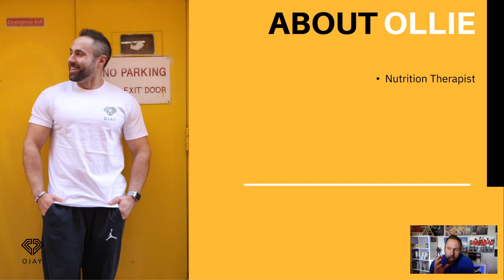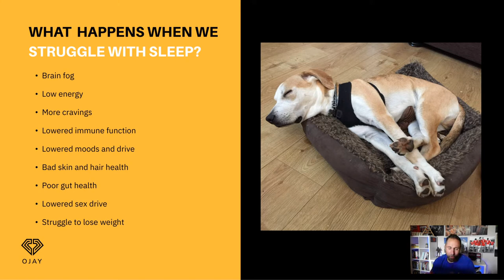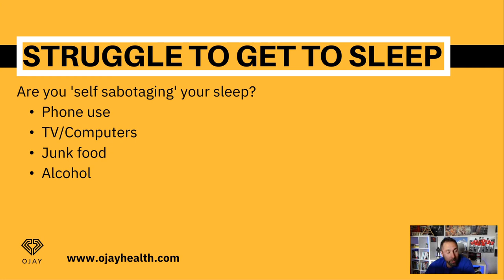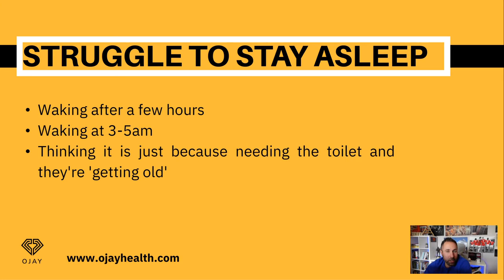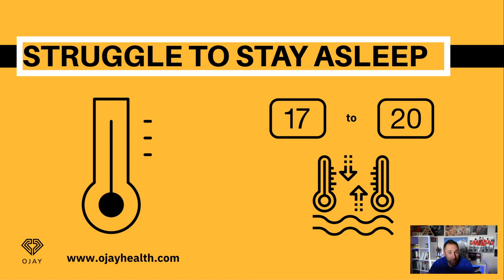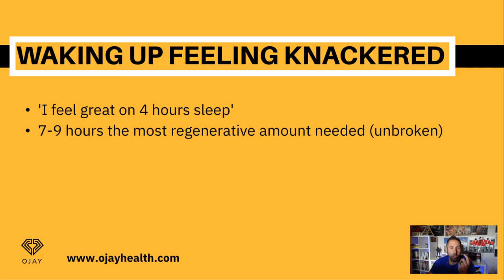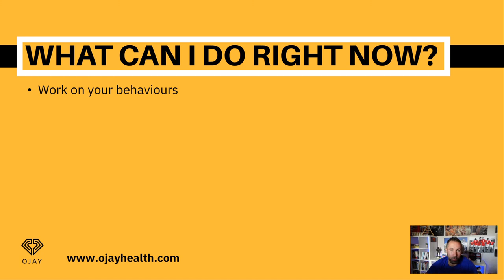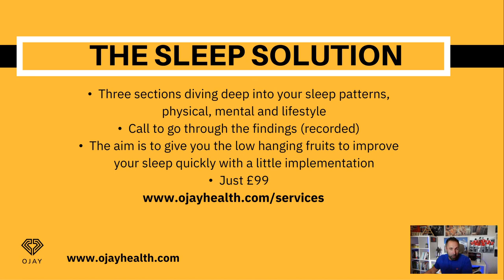The Sleep Solution - Easily Drop Weight, Boost Your Energy & Make Sleep Problems A Thing Of The Past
Health Optimisation & Accountability For The World's Busiest People